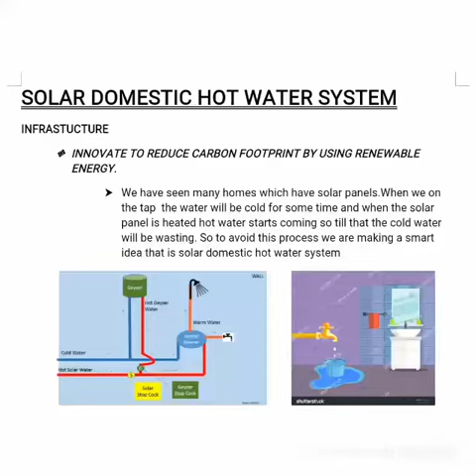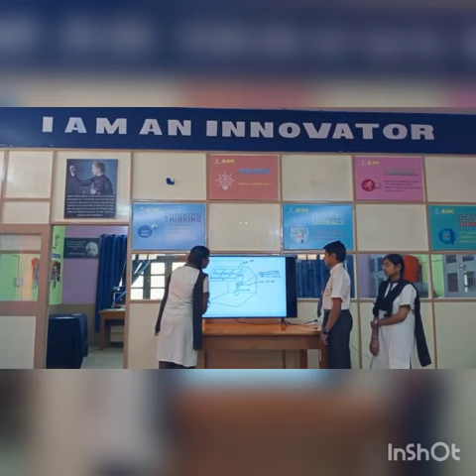ATL MARATHON 2020-21